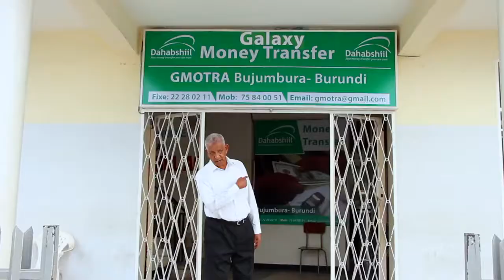GALAXY Dahabshiil Money Transfer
DAHABSHIIL BURUNDI,WE ARE EVERYWHERE AROUND THE WORLD